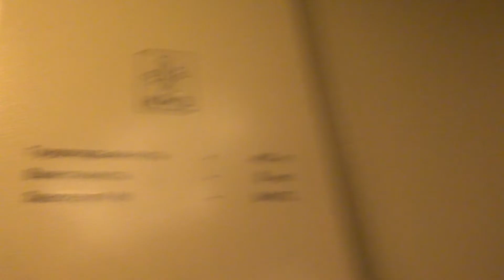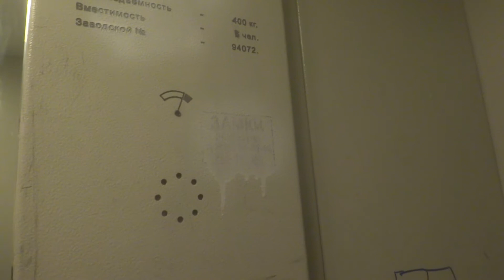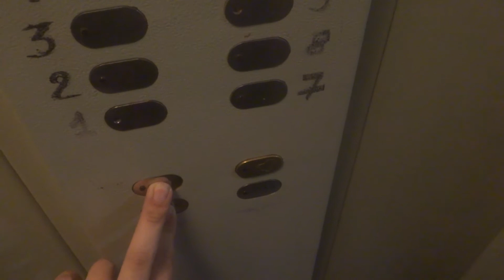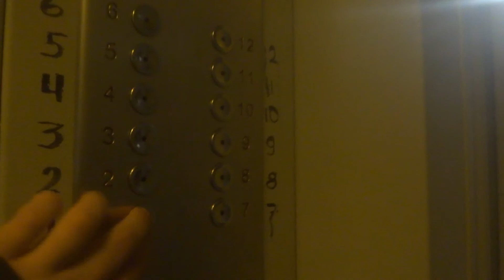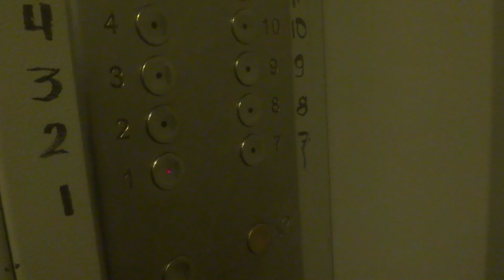Электрический лифт V=1 м-с, грузоподъемность 400 кг (2391)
Союзный проспект 22к2